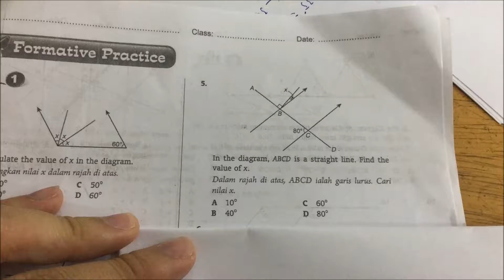Math F3 Bab 1 Part 1 Q5